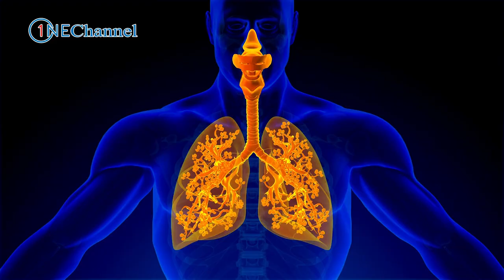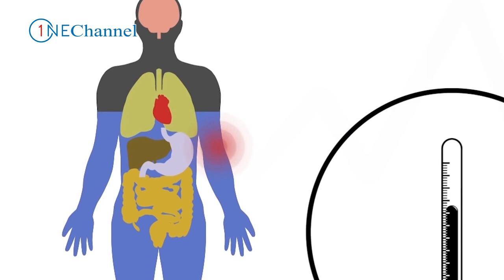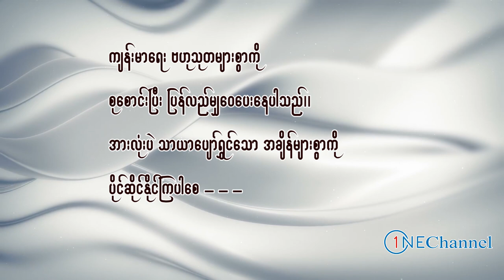ကူးစက်လွယ်တဲ့ တုပ်ကွေးရောဂါ၊ influenza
ကမ္ဘာမှာ နှစ်စဉ် တုပ်ကွေးရောဂါကြောင့် သေဆုံးမှုတွေများပြားနေပါတယ်။ ကူးစက်လွယ်တဲ့ တုပ်ကွေးရောဂါအကြောင်းကို တင်ဆက်ပေးလိုက်ပါတယ်။ ONE CHANNEL ပရိတ်သတ်များအားလုံး သာယာပျော်ရွှင်သော အချိန်များစွာကို ပိုင်ဆိုင်နိုင်ကြပါစေ - - -